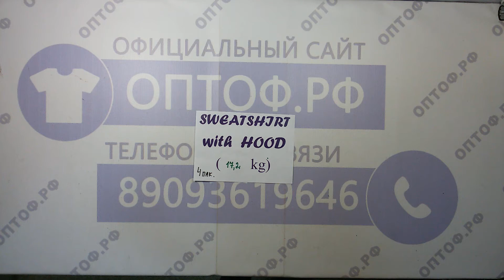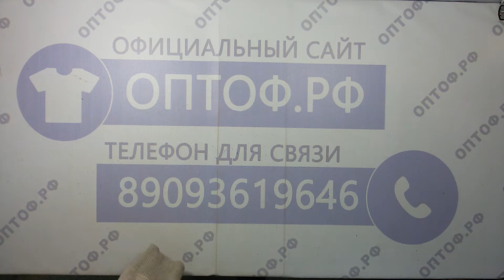Sweatshirt with -толстовки Англия 4пак 17,2кг 6,60€/кг 34шт.